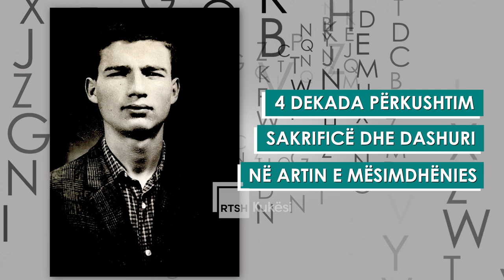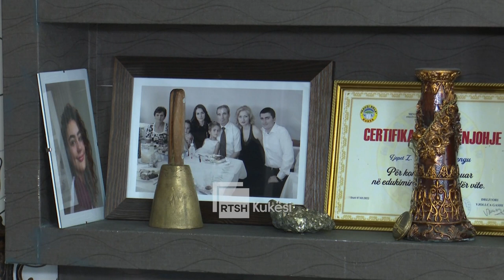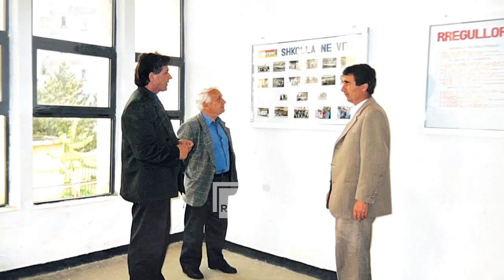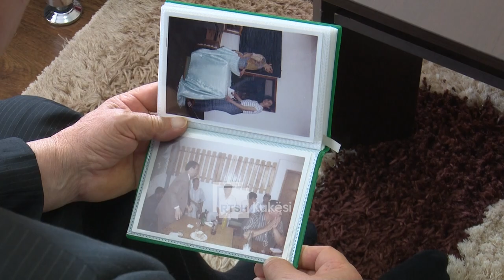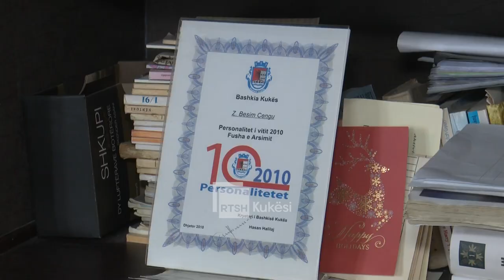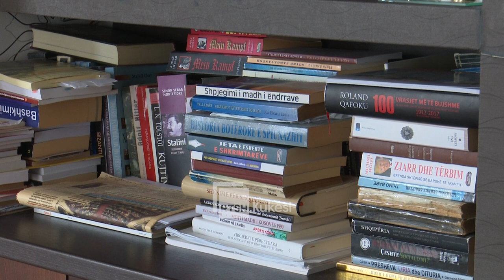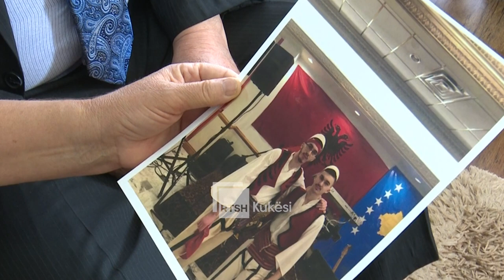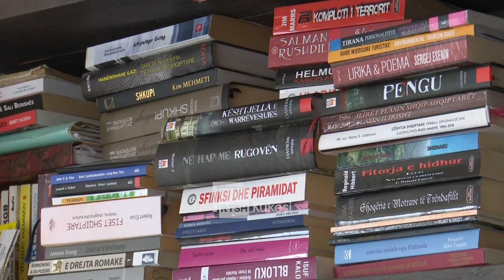Mësues Besim Cengu i përkushtoi mbi 4 dekada gjimnazit "Havzi Nela" në Kukës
Mësimdhënia është art dhe të tillë e bën vetëm mësuesi . Të punosh për 42 vite në arsim mbetet një detyrë  sa fisnike dhe e rëndësishme . E kur detyra shoqërohet me shumë  punë,  siç mësues Besim Cengu i përkushtoi mbi 4 dekada  gjimnazit  "Havzi Nela"  në Kukës  gjurmët e lëna ndër breza mbeten të forta, njëjtë si dëshira e tij për mësimdhenjen , formimin dhe edukimin e nxënësve .